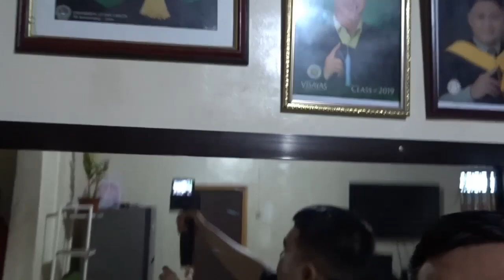HOUSE TOUR SA AMING MUNTING MANSION 🏰😂!